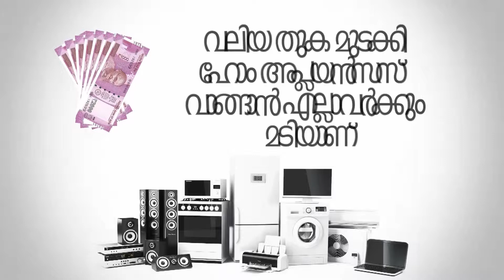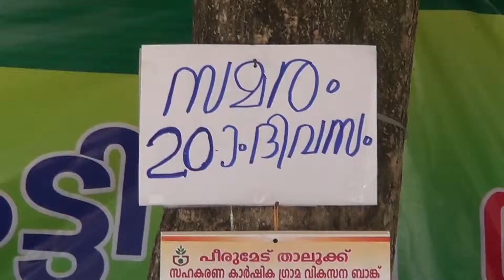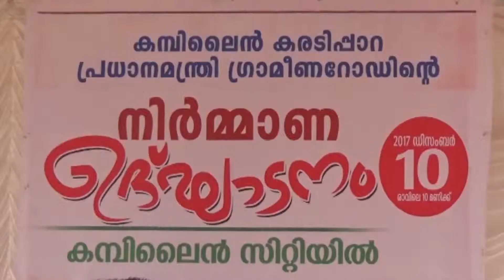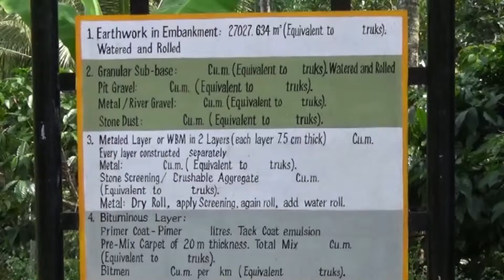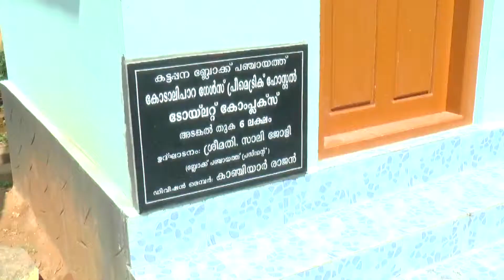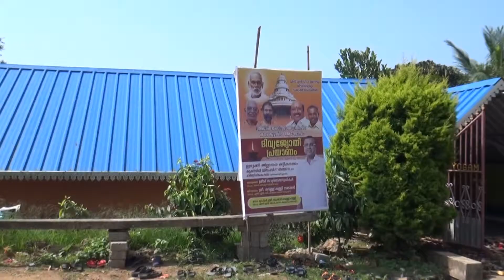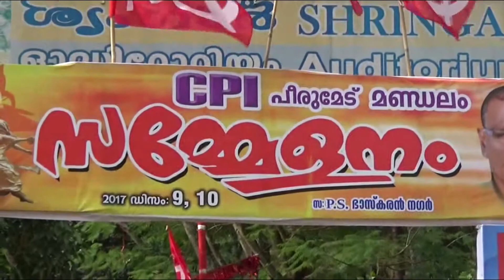NATTU VISESHAM 010 12 2017